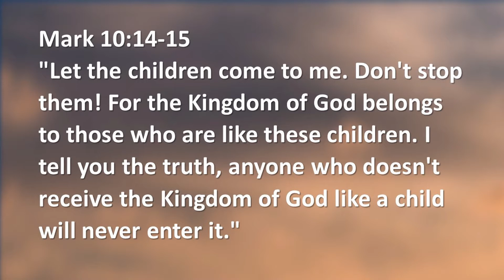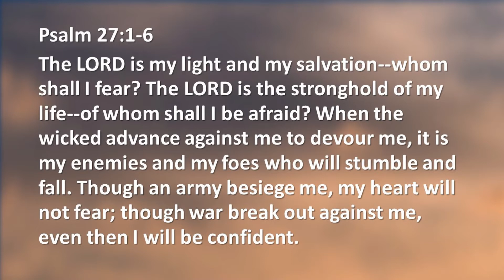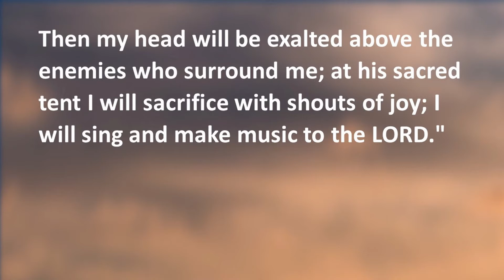Thursday Thoughts and Encouragement 8/6/2020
Hello Everyone,